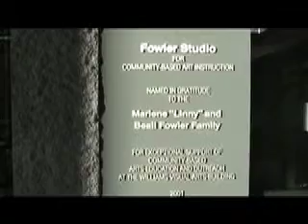Williams Visual Art Center Tour